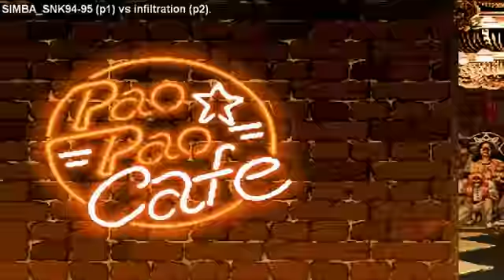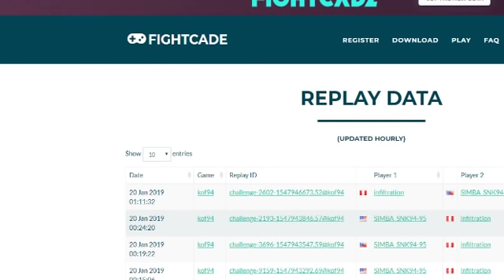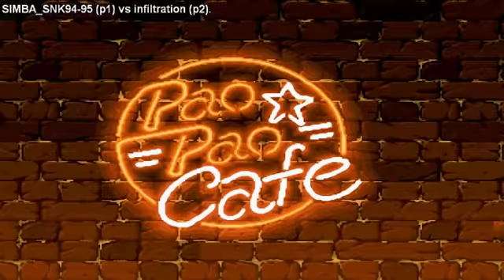WINNERS FINAL TOURNAMENT KOF 94' [ FT10 ] SIMBA_SNK94-95 vs INFILTRATION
TOURNAMENT KOF 94' [ FIGHTCADE ] 2019.